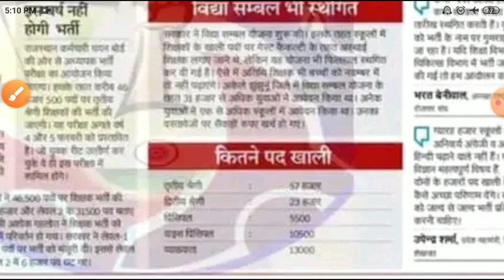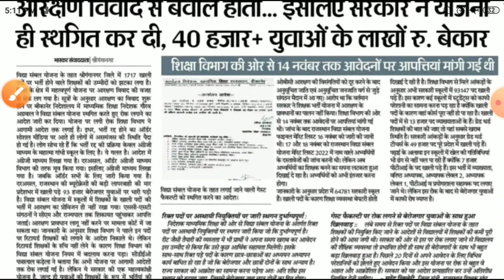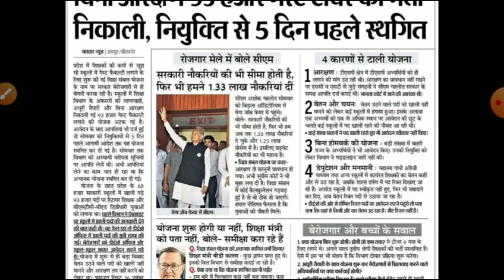Rajasthan guest faculty recruitment 2022/राजस्थान गेस्ट फैकेल्टी शिक्षक वेकेंसी/विद्या संबल योजना